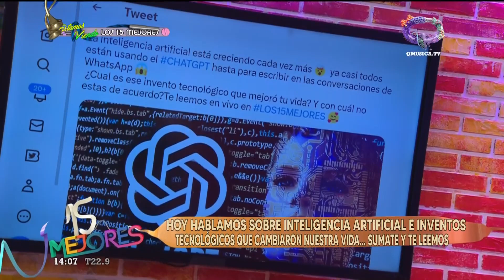🤯 Casi todos están usando el CHATGPT hasta para escribir en las conversaciones de WhatsApp 😱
La inteligencia artificial está creciendo cada vez más 🤯 ya casi todos están usando el CHATGPT hasta para escribir en las conversaciones de WhatsApp 😱 ¿Cual es ese invento tecnológico que mejoró tu vida? ¿Con cuál no estas de acuerdo?LOS15MEJORES 🥰

👉🏻Flow: 76/ 501 / 88.4
👉🏻DirecTV: 1169 / 269
👉🏻Telered: 80 / 510 / 192
👉🏻Telecentro: 603/1076